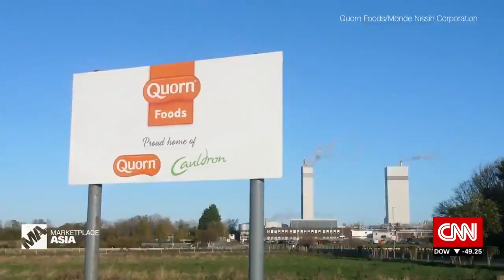Start-ups taking on plant-based food in Asia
From peanut protein to jackfruit meat -- these Asian start-ups are taking on the growing plant-based food industry. Kristie Lu Stout reports.